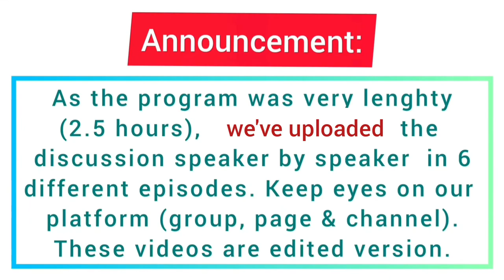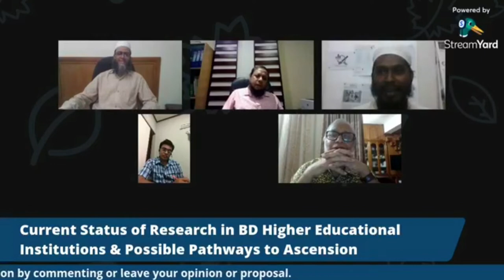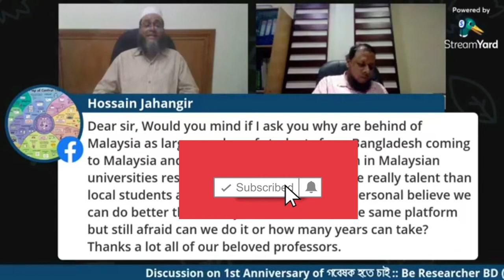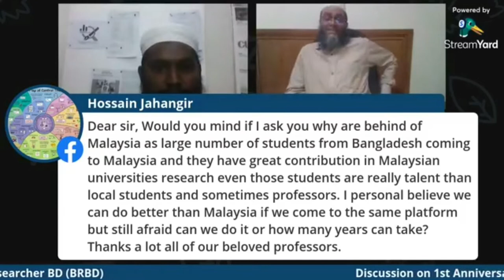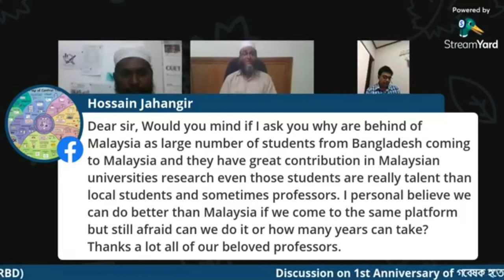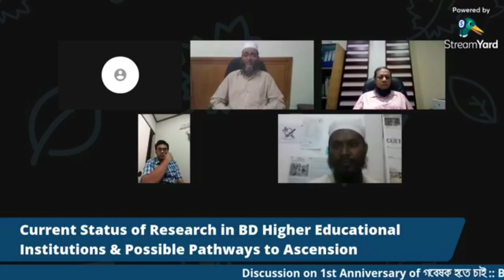RQA-20: How can Bangladesh do better in research? ।। Dr. Saidur Rahman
Research Question-answering (RQA) Series:

RQA-20: How do Bangladesh can do better in research? ।। Dr. Saidur Rahman

Answered by-
Prof. Dr. Saidur Rahman
Highly Cited Top Researcher
Sunway University, Malaysia

BRBD has more than 20 research experts from different domain (figure attached, not a.c. to seniority). Most of them have PhD degrees or leading researchers or faculty members of renowned institutions. They are ready to share their research experiences, knowledges and will reply your questions. So, join গবেষক হতে চাই :: Be Researcher BD (BRBD) platform and ask your research related questions.

We have uploaded 200+ lectures/tutorials on our channel. Thanks in advance.

These videos are edited and processed by গবেষক হতে চাই :: Be Researcher BD (BRBD) team. Research enthusiasts are invited to join গবেষক হতে চাই :: Be Researcher BD (BRBD) platform, an online-based open platform directed by some world-class scholars, is tirelessly working to promote research and guide young researchers in Bangladesh.